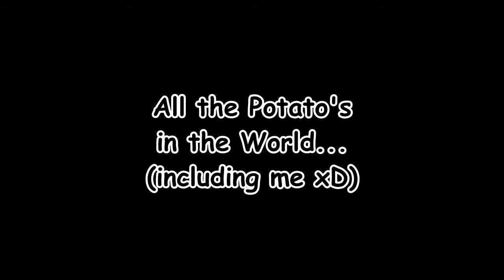[RANDOM] K-pop Crack: N.Flying Special (KOR, ENG & PL)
Tak jak zapowiadałam w 37 Crack'u K-pop'owym, miałam w planach Special z N.Flying - oto więc jest! Enjoy xD

Kakao Talk ID (korean app): PolishELF
LINE ID (another app): elf_kissme_pl